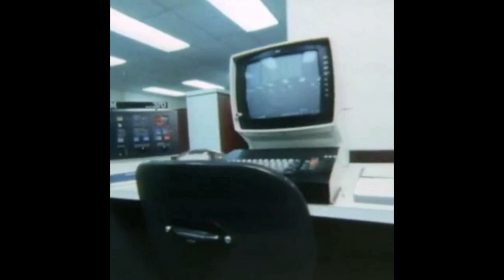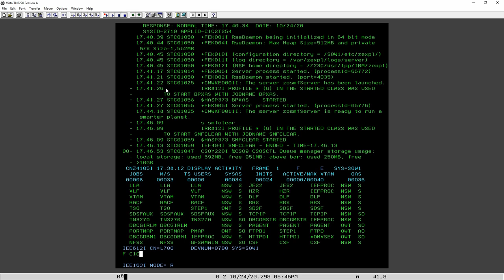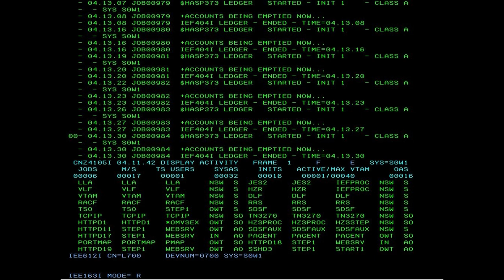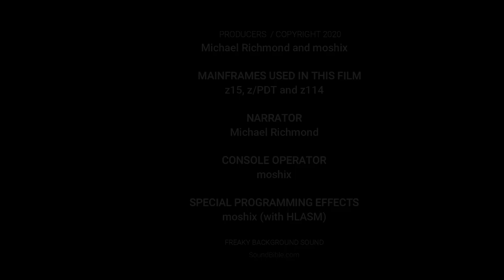A Halloween mainframe horror story - M183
This story is based on real events. Only the names, places, and events have been changed.

No mainframes or operators were hurt in the making of this film.